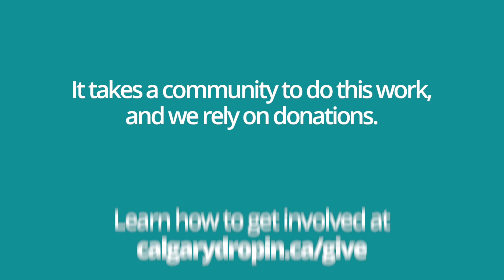Free Goods Program | James, DC Staff